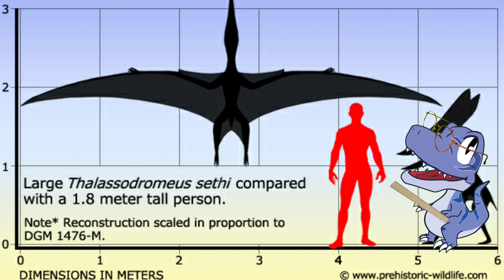Amigo NÃO se ABANDONA, PERIGOS GIGANTESCOS! | Path of Titans (#9) (PT-BR)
Path of Titans é um jogo em que o jogador controla uma variedade de espécies diferentes de dinossauros de uma perspectiva de terceira pessoa, explorando uma grande floresta pré-histórica.

*PARCERIAS*

# Playlists De Outras Series ^^